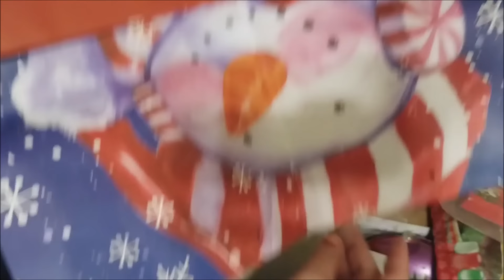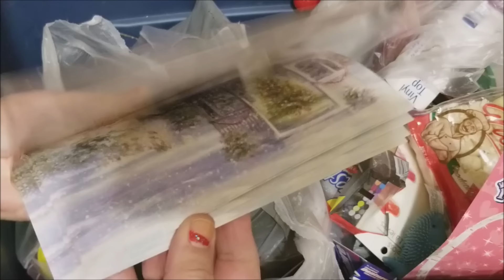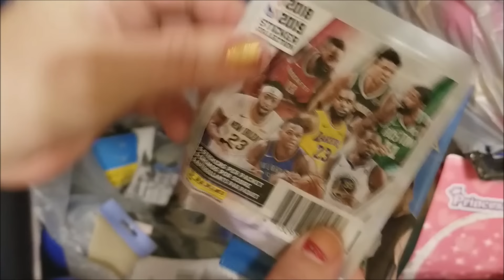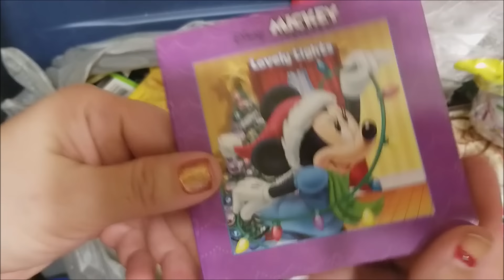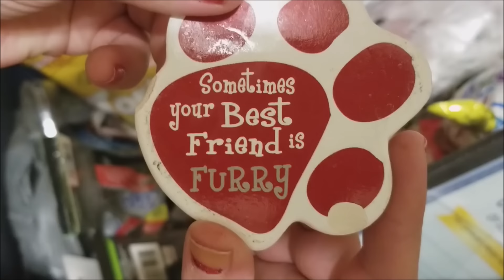Look What We Found in The Dollar Tree Dumpsters!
Today we're looking at this weekend's dumpster diving finds from the Dollar store dumpsters!